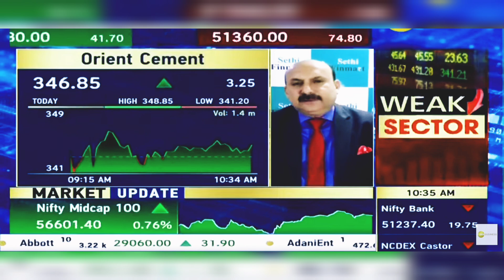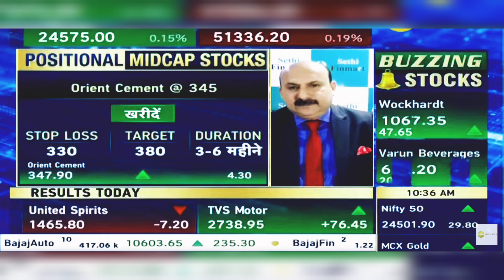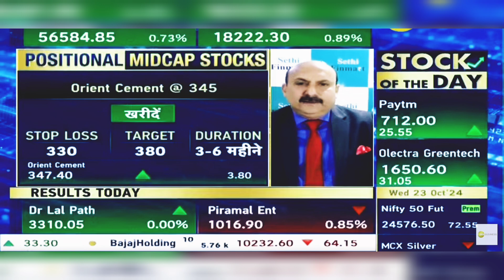Orient Cement Share News Today: Orient Cement Share News | 23rd October 2024